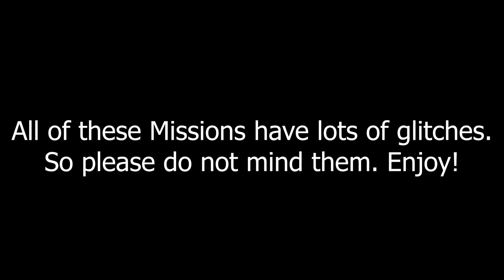Joker Saints Row - Red Asphalt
If you want to upload a video of my character in your video then make sure to give credit to The Joker Saints Row Channel for the creation of The Joker in Saints Row. Thank You.